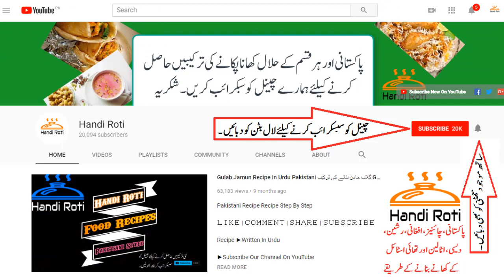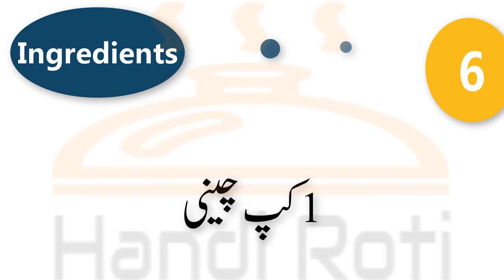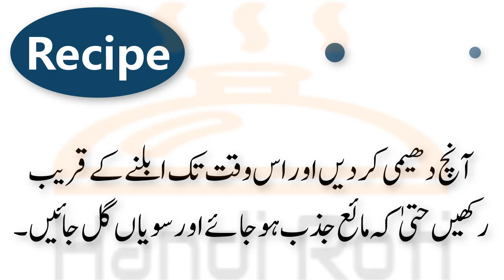Sweet And Dry Vermicelli Recipe میٹھی سویاں Meethi Seviyan Ghee Wali Seviyan Recipe In Urdu